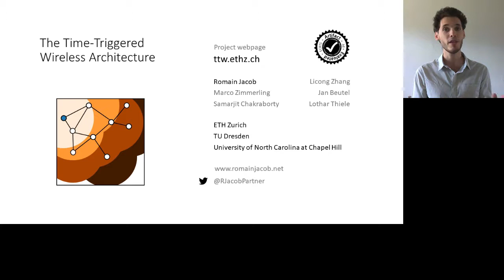TTW - 1min Pitch